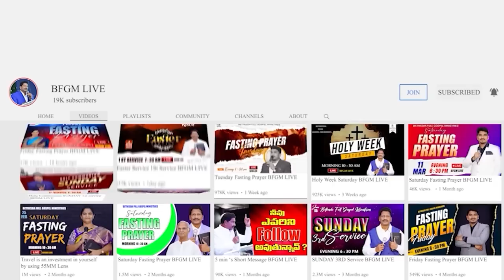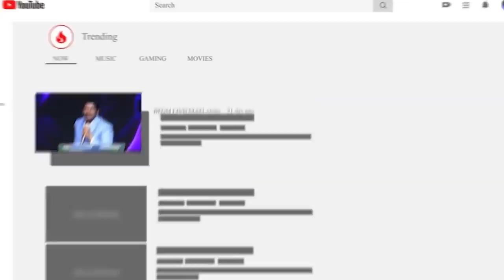Today's promise 06.08.2023 | BFGM LIVE